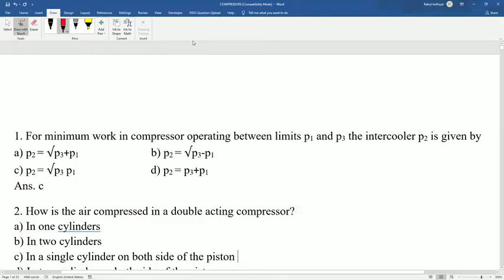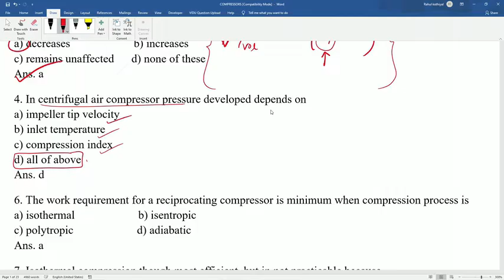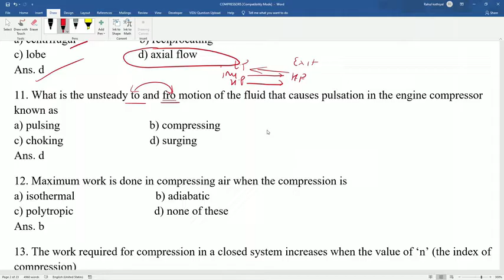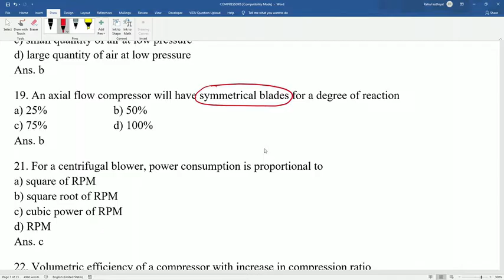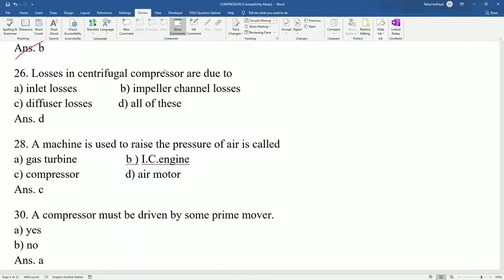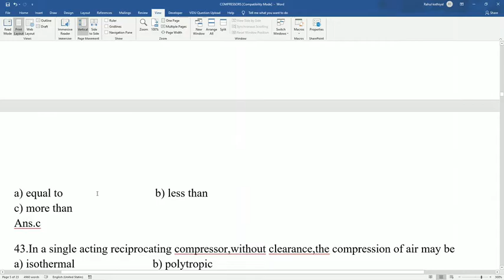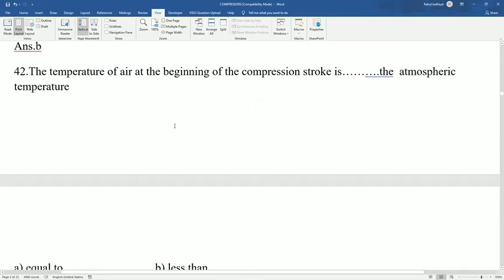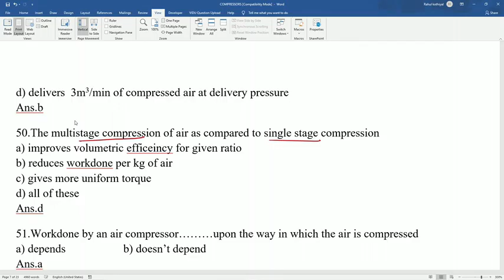Compressor, SSC JE Mechanical 100% important Objectives Of Thermal (ये जरूर कर लेना )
This objective session is based on 10 years experience of SSC JE which covers all important questions whose probability to come in exam is very much high. so do practice all the questions.
COMBINATION SUBJECT COURSES:
Special Subject Classes (If you are week in Any )